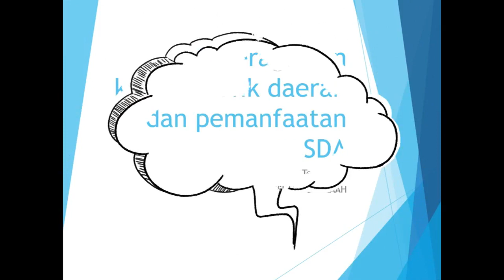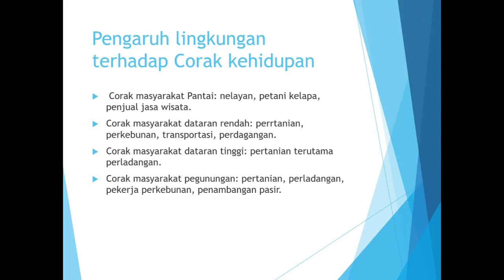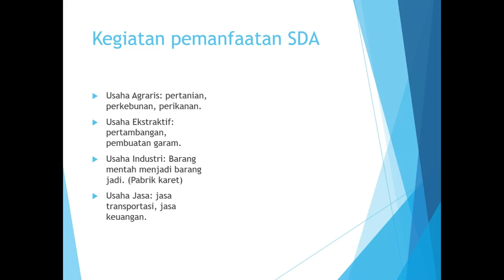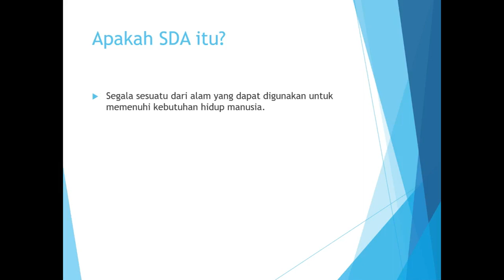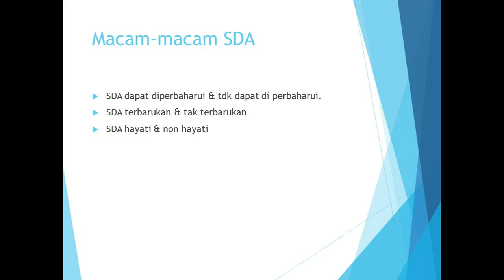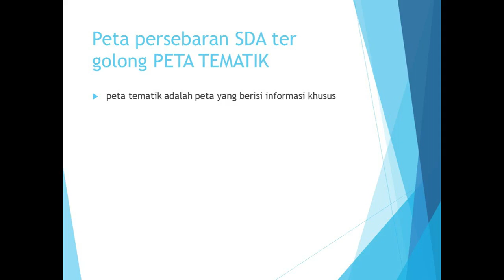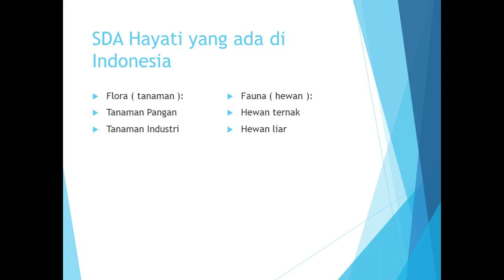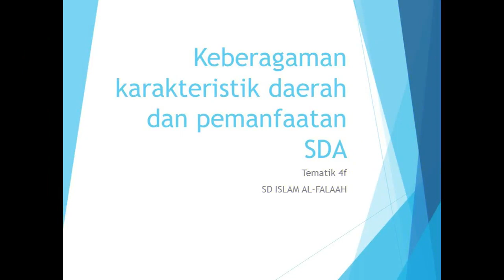TEMATIK Kelas 4 Keberagaman karakteristik daerah dan pemanfaatan SDA